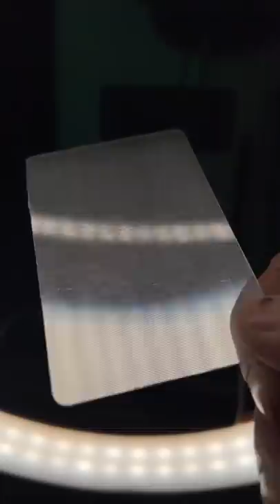Los 3 Objetos más Misteriosos!!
Los 3 objetos más misteriosos que tengo en mi colección!! Te gustaría que mmuestre más?

Abrazo de magia :D

magic magia roberto palomares wonder wire cube in bottle lubors lens magia mago juegos mentales brain games mexico mexicano